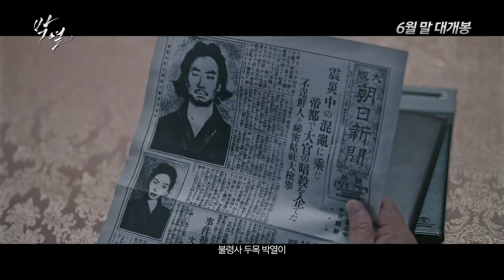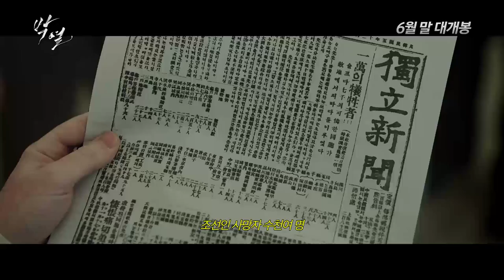[박열] 일본 열도를 발칵 뒤집은 사상 초유의 스캔들! 그 중심에 '박열'이 있었다! (2017.06.28)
[박열]
감독: 이준익
출연: 이제훈, 최희서, 김인우, 권율, 민진웅
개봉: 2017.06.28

"조선인에게는 영웅, 우리한텐 원수로 적당한 놈을 찾아."

1923년, 관동대지진 이후 퍼진 괴소문으로 6천여 명의 무고한 조선인이 학살된다.
사건을 은폐하기 위해, 관심을 돌릴 화젯거리가 필요했던 일본내각은
'불령사'를 조직해 항일운동을 하던 조선 청년 '박열'을 대역사건의 배후로 지목한다.

"그들이 원하는 영웅이 돼줘야지"

일본의 계략을 눈치챈 '박열'은 동지이자 연인인 가네코 후미코와 함께
일본 황태자 폭탄 암살 계획을 자백하고,
사형까지 무릅쓴 역사적인 재판을 시작하는데.

조선인 최초의 대역죄인!
말 안 듣는 조선인 중 가장 말 안 듣는 조선인!
역사상 가장 버릇없는 피고인!
일본 열도를 발칵 뒤집은 사상 초유의 스캔들! 그 중심에 '박열'이 있었다!